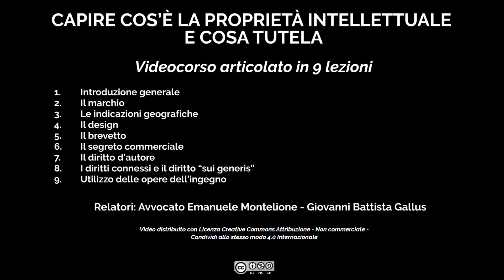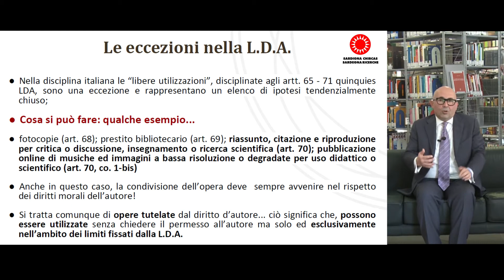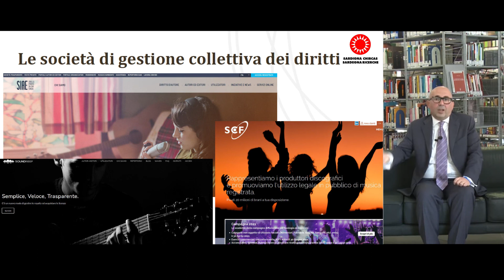Videocorso "Capire cos'è la proprietà intellettuale e cosa tutela" - Lez. 9 Utilizzo opere ingegno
La nona lezione del videocorso intitolato "Capire cos'è la proprietà intellettuale e cosa tutela" organizzato dallo Sportello Proprietà intellettuale di Sardegna Ricerche e curato dagli avvocati Emanuele Montelione e Giovanni Battista Gallus.

temi trattati nel canale
1. **Ricerca e Innovazione**: Progetti di ricerca scientifica, innovazioni tecnologiche.
2. **Ambiente e Sostenibilità**: Studio e tutela dell'ambiente, energie rinnovabili.
3. **Economia e Sviluppo Locale**: Iniziative per lo sviluppo economico della regione, supporto alle imprese locali.
4. **Tecnologia e Digitale**: Innovazioni nel campo delle tecnologie dell'informazione e della comunicazione.
5. **Formazione e Educazione**: Programmi di formazione, corsi e workshop per studenti e professionisti.
6. **Turismo e Cultura**: Promozione del patrimonio culturale e turistico della Sardegna.
7. **Salute e Biomedicina**: Ricerche nel campo della salute e delle scienze biomediche.